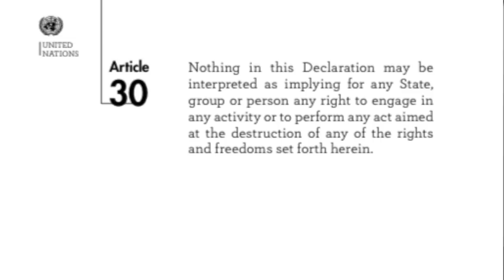The UN Wants to Arrest You For Opposing Mass Migration | Heck Off, Commie!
The UN is trying to classify mass migration from the third world as a human right (just like healthcare, right?) and countries that have seen the devastating effects of said migration are vehemently opposed to this pact, including the United States, thankfully.